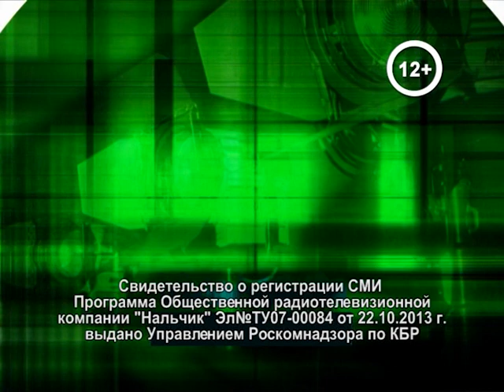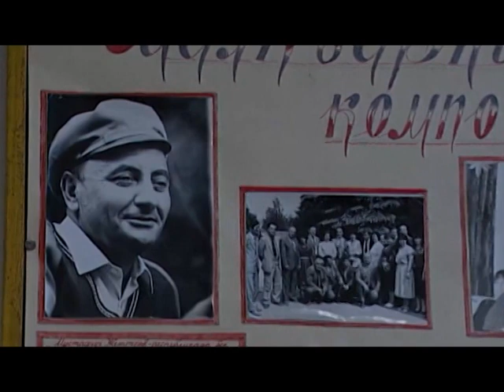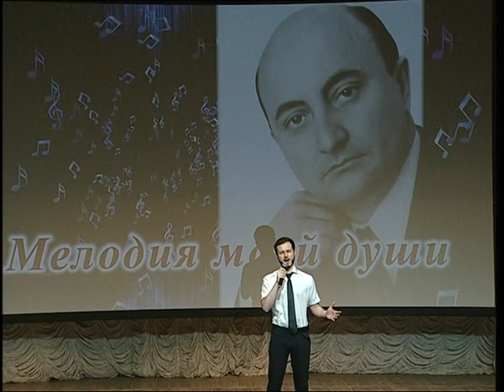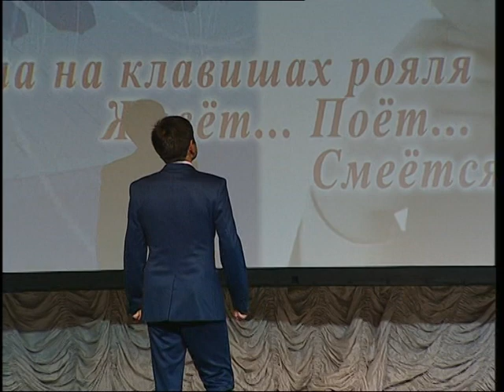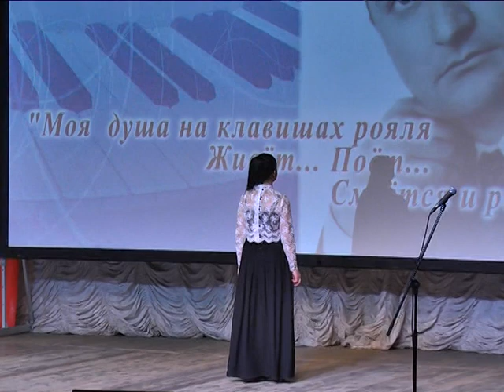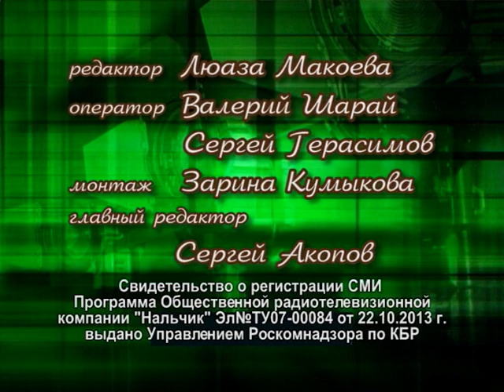Жизнь в музыке